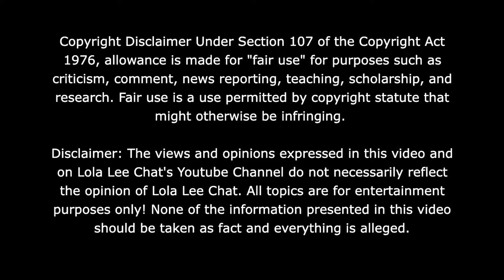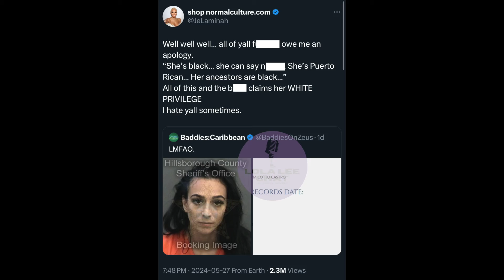Kali Wae wants 2 B known 4 peace + love! Says Big Gretch can't say da "N Word"! 05.28.2024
30 Day Trial of Amazon Prime